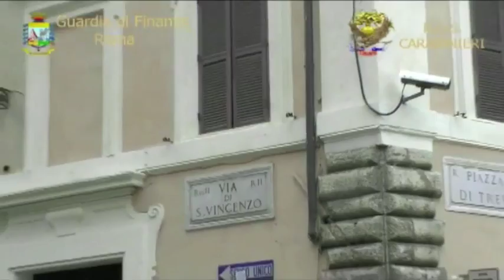Banda della Magliana : Sequestro di 25 Milioni a Boss Diotallevi - News GDF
Video e news della GDF sul sequestro di beni ad uno dei Boss storici della Banda della Magliana a Roma.
OPERAZIONE TRENT'ANNI- SEQUESTRATI BENI PER 25 MILIONI DI EURO A ERNESTO DIOTALLEVI, UNO DEI CAPI STORICI DELLA "BANDA DELLA MAGLIANA"
I Finanzieri del Comando Provinciale di Roma e i Carabinieri del R.O.S. hanno dato esecuzione, nella giornata di ieri, ad un decreto di sequestro di prevenzione, emesso dal Presidente del Tribunale di Roma su richiesta della locale Procura della Repubblica - Direzione Distrettuale Antimafia, nei confronti di Ernesto Diotallevi, uno dei capi storici della "Banda della Magliana", della moglie, dei figli e dei "prestanome" individuati.
Il sequestro ha riguardato numerosi beni immobili, autoveicoli, motoveicoli, quote societarie e conti bancari nella disponibilità di Diotallevi e degli altri componenti del suo nucleo familiare, per un valore complessivo di stima pari a circa 25 milioni di euro.
Tra i beni sequestrati anche un'abitazione di lusso in Piazza Fontana di Trevi.